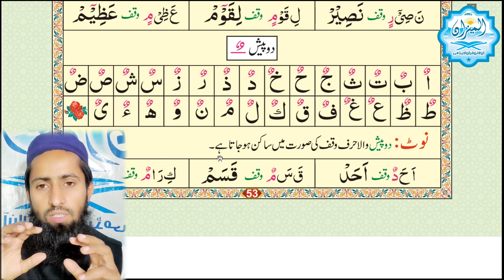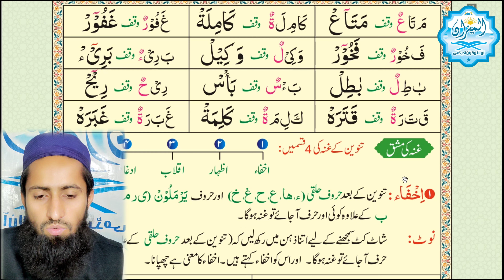تنوین دو پیش کی مشق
دو پیش کی مشق